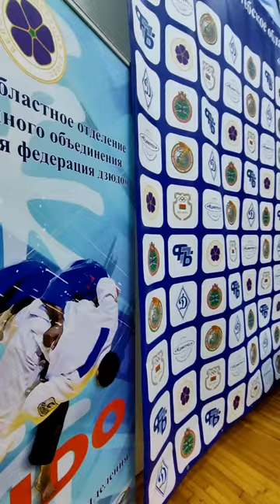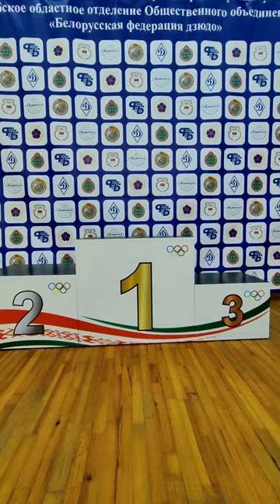Открытый турнир по ДЗЮДО в Витебске 2023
В субботу в Витебске прошел открытый областной турнир по дзюдо среди юношей и девушек 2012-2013 годов рождения.